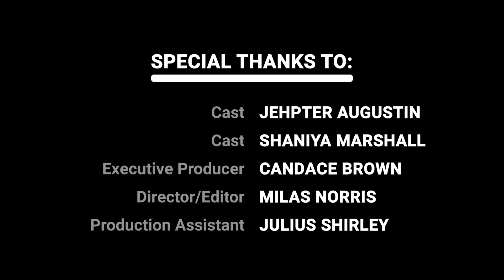Hangar Talks E102: Careers with Delta Air Lines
From the boardroom to the flight deck, Delta Air Lines is looking for rising stars to lead the organization into the future. Hear from Captain Doug Taylor and Angela Benjamin as they share what's happening at Delta and how you can join the Delta family.